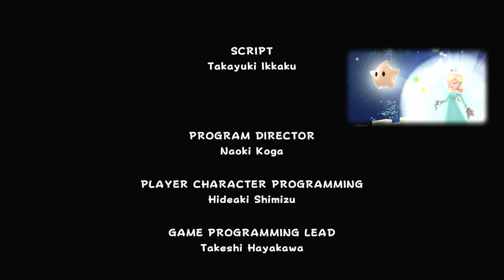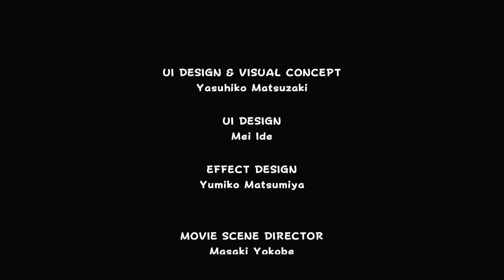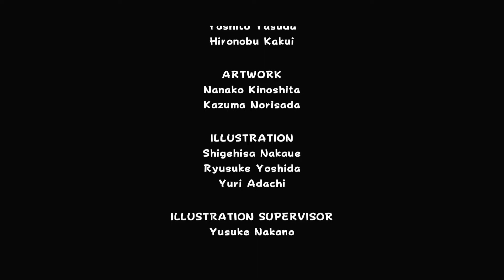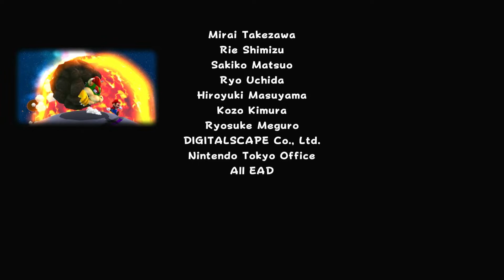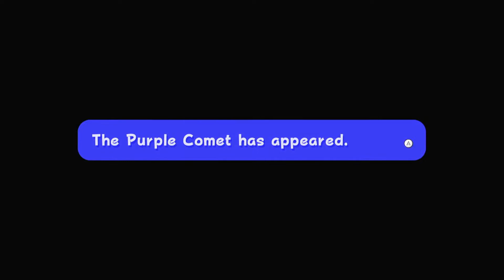Lets Play Super Mario Galaxy Blind Final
We are in the endgame now! The end to my “blind” Super Mario Galaxy playthrough is finally in sight as all that remains is to take down Bowser, one last time. I do put blind in quotes as I have gotten the first 10 stars before and watched a full playthrough of this game almost 10 years ago now, but besides what little fragments of memory I have of this game, it IS indeed blind. Join me one last time as I finally decide whether what is heralded to be one of the greatest platformers of all time, deserves that title.

This video we travel to the center of the universe.